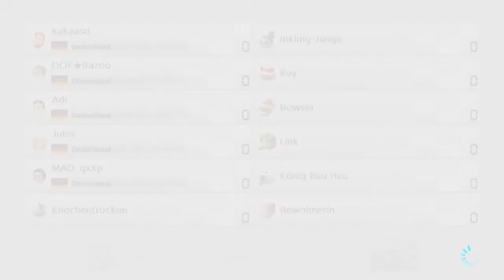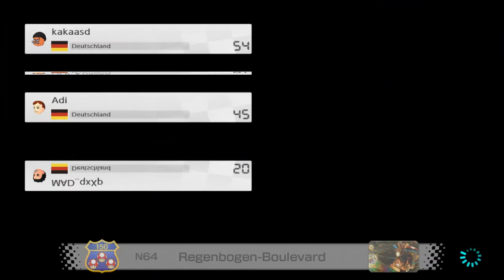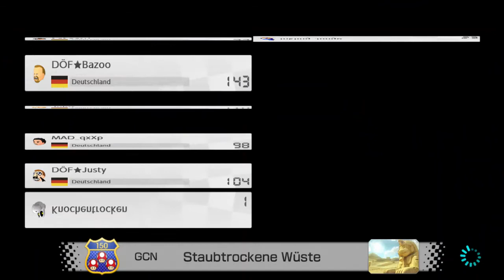Nacht Cup #793 - Mario Kart 8 Deluxe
Der Nacht Cup öffnet zum 793. Mal seine Pforten! Zwar hat nicht jeder davon stattgefunden, aber bei diesem geht es hoch her. Hier wird sich auf jeden Fall nichts geschenkt.

Mit dabei sind Jules, Adi, Robin aka Justy, Marco aka Mad_qxXp und Yannik aka kakaasd

Robin und Marco haben den Cup aus ihrer Sicht live gestreamt. Schaut doch auch mal bei den beiden rein!

Über ein "Gefällt mir" und ein Abo würde ich mich sehr freuen!